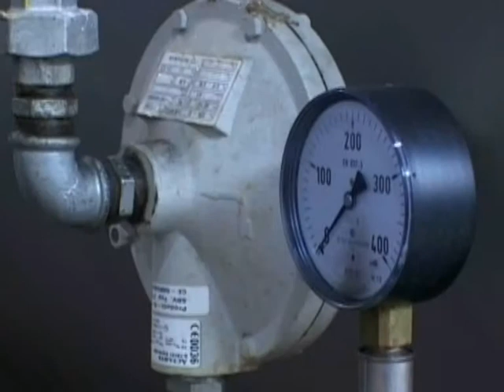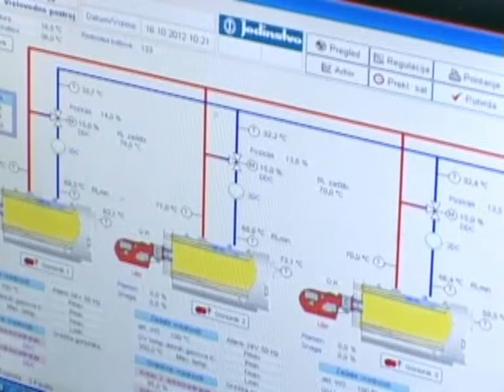Otvaranje grejne sezone i gasovaoda Uzice Vensan Dezer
Otvaranje grejne sezone u Užicu, gasovod, poseta Vensana Dezera.
prilog: TV Alfa
novinar: Marija Vranić
snimatelj: Nikola Zlatić